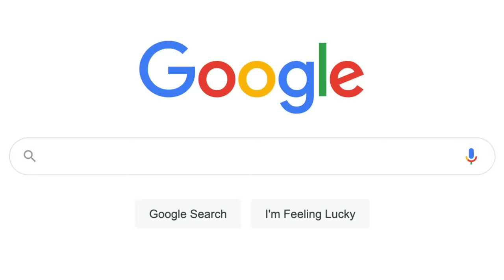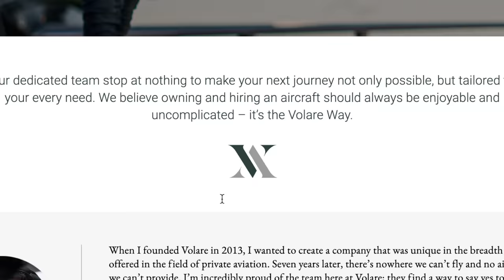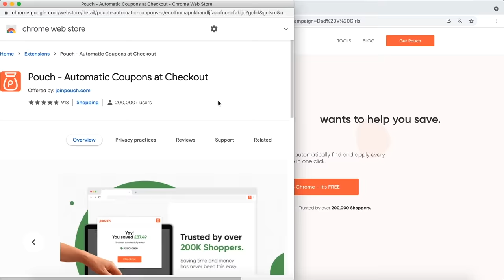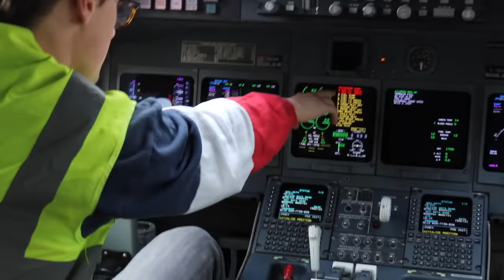I Became The First YouTuber To Buy An Airline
Install Pouch for FREE and start saving money today!